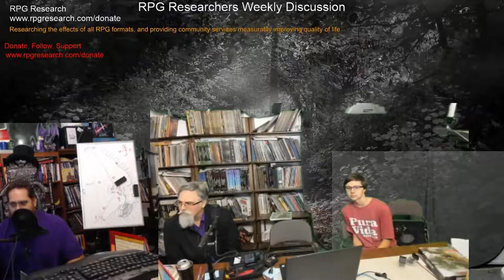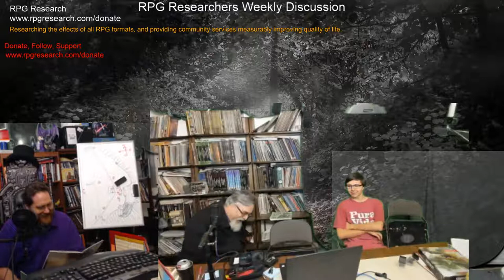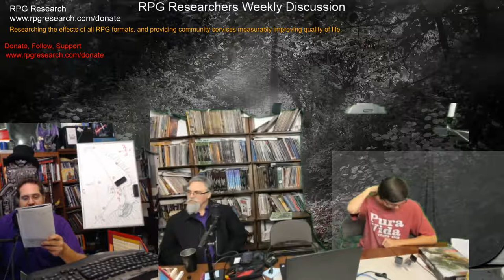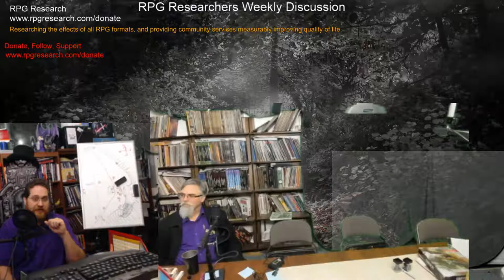RPG Research - Robin Laws Game Mastering Dissection & Discussion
501(c)3 non-profit international organization. Applied gaming, community programs, & research studies on the effects and potential educational and therapeutic benefits & caveats of participati
on in all role-playing game format, and their potential to help improve lives around the world.:
* Live-action role-playing (lrpg / larp)
* Tabletop role-playing games (rpg / trpg (ttrpg)
* Electronic role-playing game (eRPG), computer-based (CRPG), virtual reality (VRRPG), augmented
 reality (ARRPG)
* Audio role-playing games (ARPG)
* Hybrid role-playing game (HRPG)
* Accessibility & inclusiveness in RPG.
* Ages from 2 years old through senior adults, and everything in between.
* Anxiety
* At-risk youth & adults
* Autism Spectrum (ASD)
* Brain injuries (stroke, TBI, etc.)
* Cerebral Palsy
* Cognitive decline due to age or other factors
* Depression
* Developmental Disorders / Delays / Impairments (DD / DI)
* Incarcerated populations
* Muscular Dystrophy
* Rehabilitation
* Social skills
* Social phobias